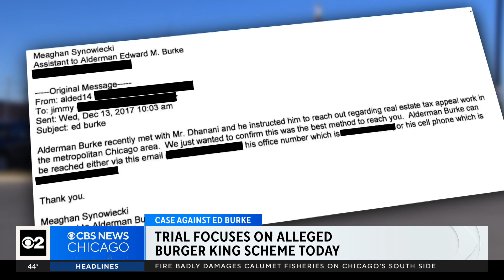Trial of former Ald. Ed Burke turns focus to alleged Burger King scheme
How much pressure did former Chicago Ald. Ed Burke (14th) apply to the owner of a billion-dollar chain of Burger King restaurants to help him get clearance for a construction job? That was the centerpiece of Wednesday's testimony in the racketeering and bribery case surrounding the city's longest-serving and once most-powerful alderman.